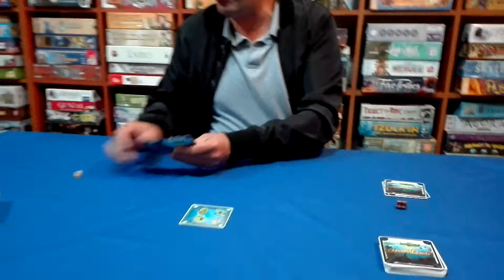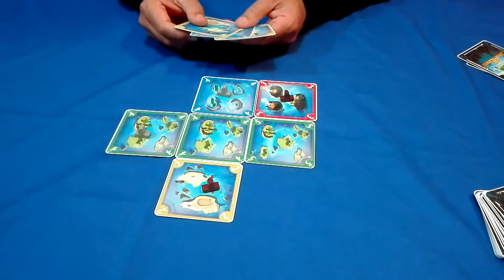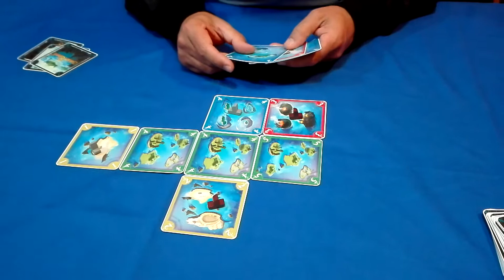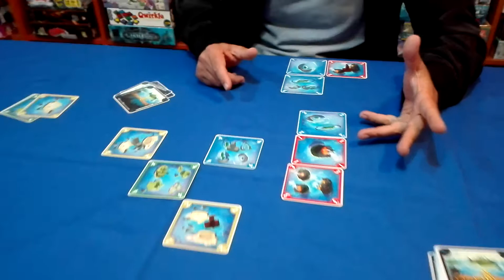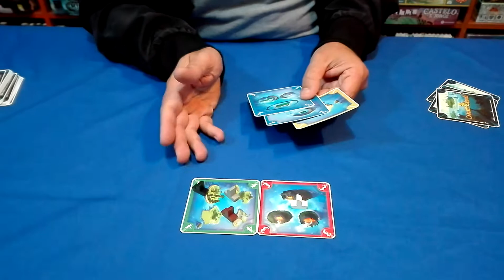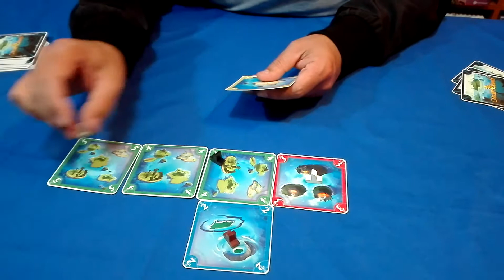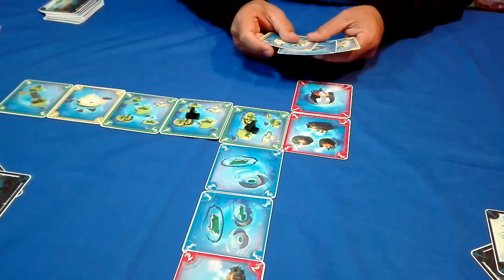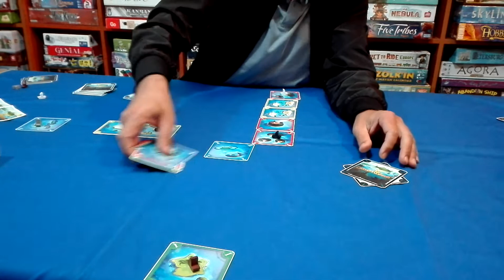Masterislands: como jogar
O Master Islands é um divertido jogo de cartas e barcos. Pode ser jogado de três formas diferentes: cada um por si, em equipas ou um contra o mundo. De 2 a 4 jogadores. E, olhem, é portátil. Dá para levar para todo lado.
Este vídeo é especialmente dedicado ao Afonso.